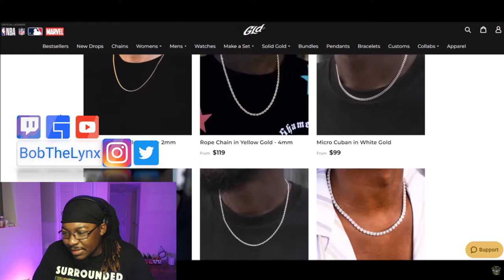[Reaction] Chiseled Adonis - Man Feeds Woman HANDS | BobTheLynx Reacts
❤️ Help me reaching my Goals below
🤙 Share Goals: 30
🤙 Like Goals: 20
Other ways to support the brand...
reaction mashup react to bobthelynx tv bobthelynx gaming chiseled adonis reaction bobthelynx reaction chiseled adonis reaction bobthelynx bobthelynx tv bobthelynx reacts bobthelynx gaming